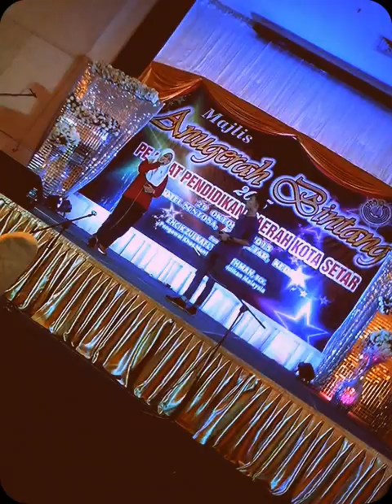azumi ft. zaidatul iman - salahkah